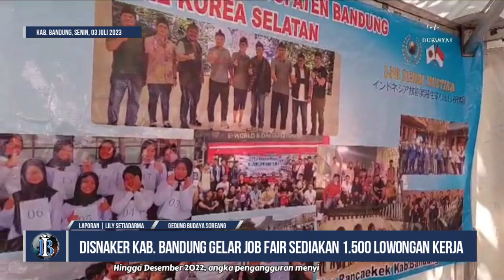Isi Momen Fornas VII, Disnaker Kabupaten Bandung Gelar Job Fair Sediakan 1 500 Lowongan Kerja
SOREANG, INFO BURINYAY – Pemerintah Kabupaten (Pemkab) Bandung melalui Dinas Ketenagakerjaan (Disnaker) setempat menggelar job fair disaat berlangsungnya Festival Olahraga Rekreasi Masyarakat Nasional (Fornas) VII 2023.

Job fair yang digelar Disnaker Kabupaten Bandung bekerja sama dengan 30 perusahaan itu dilaksanakan di halaman Gedung Budaya, Soreang, mulai 3-5 Juli 2023. Ke 30 perusahaan tersebut membuka 1.500 lowongan kerja (loker) bagi warga Kabupaten Bandung yang mencari pekerjaan.

Bupati Bandung HM Dadang Supriatna saat meninjau kegiatan job fair disela pelaksanaan Fornas VII 2023, Senin (3/7/2023), mengungkapkan, hingga Desember 2022 lalu, angka pengangguran di Kabupaten Bandung tersisa 6,89 persen.

“Hingga Desember 2022, angka pengangguran menyisakan 6,89 persen. Maka, saya instruksikan Disnaker untuk menjalin silaturahmi dan komunikasi dengan seluruh perusahaan supaya bisa membuka loker,” ujarnya.

“Disnaker harus menjalin komunikasi dengan seluruh perusahaan agar bisa memfasilitasi para pencari kerja mendapat pekerjaan sesuai dengan kebutuhan perusahaan,” sambung Dadang.

Selain bisa menjalin komunikasi dan memfasilitasi para pencari kerja, lanjut Dadang, Disnaker juga harus mengawal dan mengawasi surat edaran bupati terkait proses penerimaan pekerja.

“Benar, beberapa waktu lalu saya mengeluarkan surat edaran terkait larangan adanya pungli dalam proses penerimaan loker di seluruh perusahaan di Kabupaten Bandung,” tegasnya.
Sementara itu, Kepala Disnaker Kabupaten Bandung, H. Uu Rukmana, mengatakan, sesuai dengan program kerja dan instruksi Bupati Bandung pihaknya menggelar job fair ini. “Ya, selama perhelatan Fornas VII 2023 kami bekerja sama sama dengan 30 perusahaan untuk menyediakan 1.500 loker,” katanya.

Rukmana juga menjelaskan, ke 30 perusahaan itu dibagi 3 hari selama pelaksanaan job fair. Hari ini 10 perusahaan, besok 10 dan lusa 10 perusahaan dengan total penerimaan loker 1.500 orang.

“Mudah-mudahan dengan digelarkan job fair ini bisa mengurangi angka pengangguran di Kabupaten Bandung. Ini sesuai dengan program Pak Bupati Bandung,” ujar H. Rukmana kepada Reporter Info Burinyay Lily Setiadarma di sela-sela pembukaan job fair tersebut.

“Kami pun akan terus melakukan komunikasi dan silaturahmi dengan seluruh perusahaan untuk bisa memfasilitasi warga Kabupaten Bandung yang mencari pekerjaan,” sambungnya.

Liputan Lily Setiadarma Reporter Info Burinyay melaporkan dari Halaman Gedung Budaya Kecamatam Soreang Kabupaten Bandung.